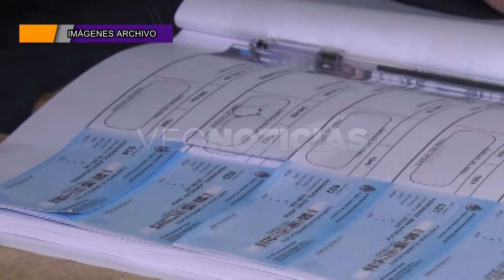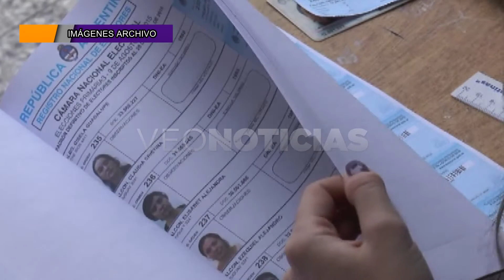R. GIUSTINIANI - DIP. PCIAL